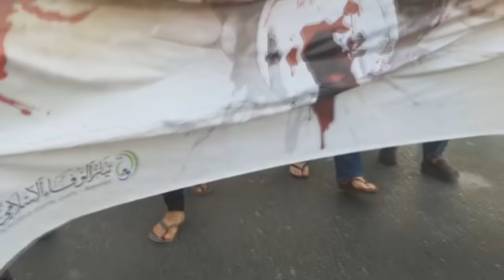مسيرة في بلدة عالي تحت شعار "وطن يقاوم الغزاة" في ذكرى استيلاء آل خليفة على البحرين 23/7/2016